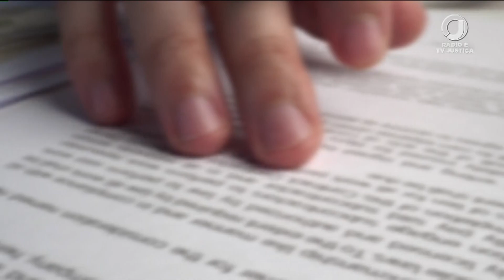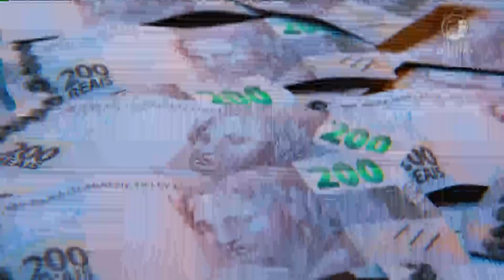📺 JJ2 – Não cabe desconto de auxílio-alimentação a servidor público de licença médica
O desembargador que analisou o caso observou que se aplica ao caso o entendimento jurisprudencial de que o auxílio-alimentação é sim devido ao servidor durante o período de licença para tratamento de saúde.